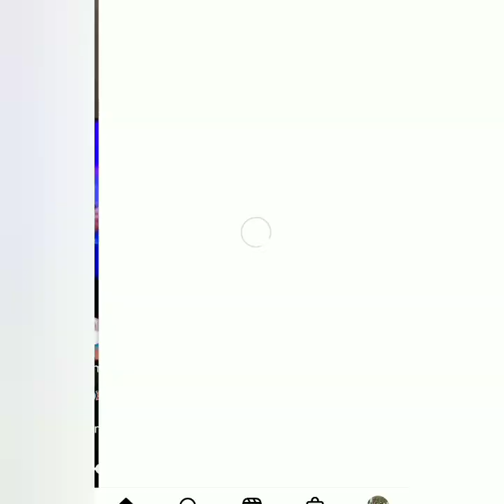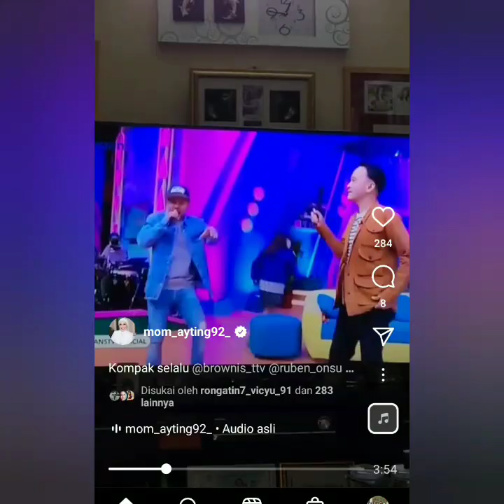ADA KABAR TERBARU DARI UPDATE STORY AYU TING-TING DAN SAHABAT. COBA LIHAT INI